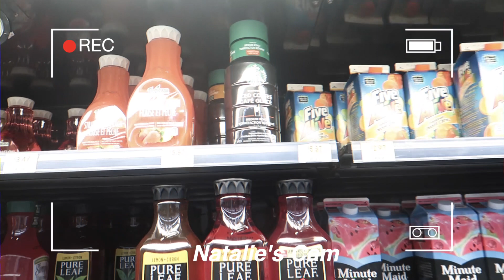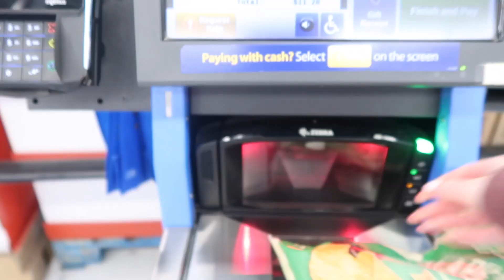VLOGMAS DAY 20 | TikTok Gift Swap Challenge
Hi guys!! WELCOME TO VLOGMAS DAY 20!! 🎄 Merry Christmas! xo 💕